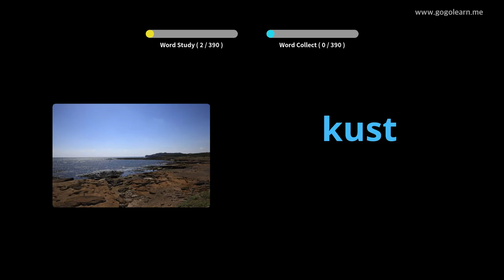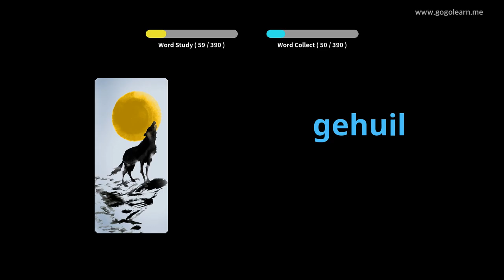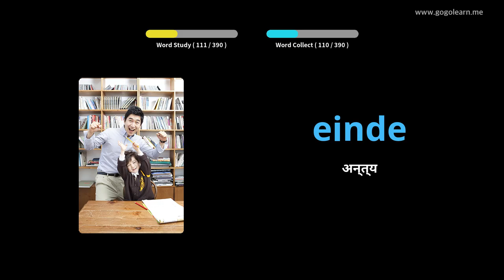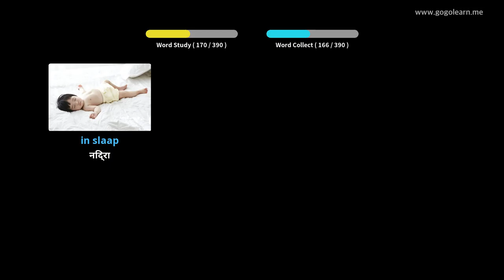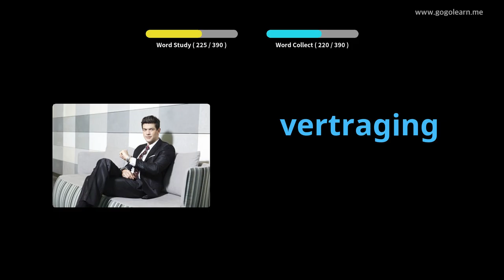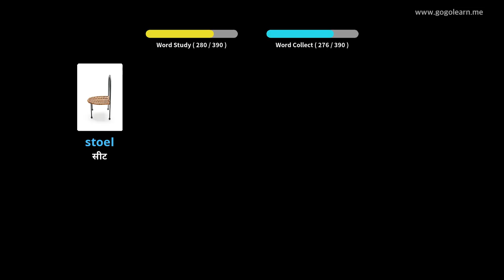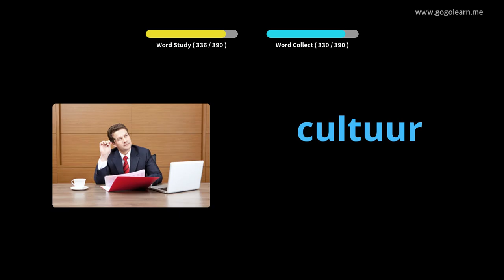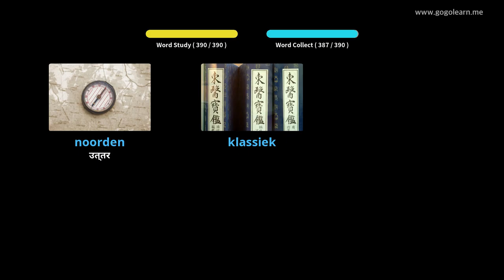डच शब्दावली माध्यमिक विद्यालय २ | Golearn